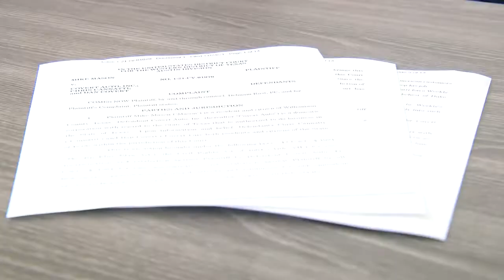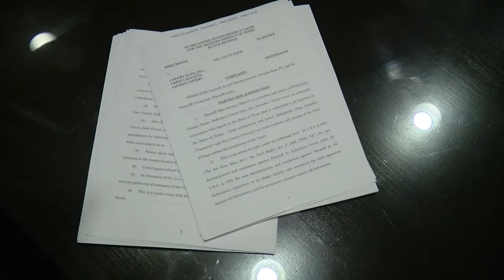Former managers sue Covert Auto for racial discrimination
Two former managers are suing Covert Auto, one of the largest dealerships in Central Texas, for racial discrimination after they claim racist comments were made on a near daily basis and they were told the company would never have more than one Black manager per location.